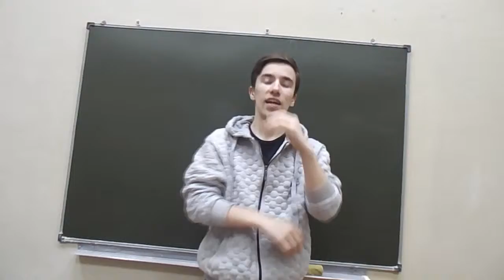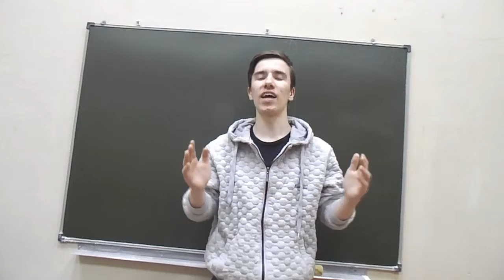Спасибо за поздравление!"День Рождения"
Дорогие друзья,огромное спасибо за поздравления!:)